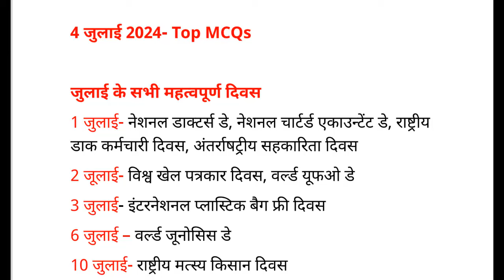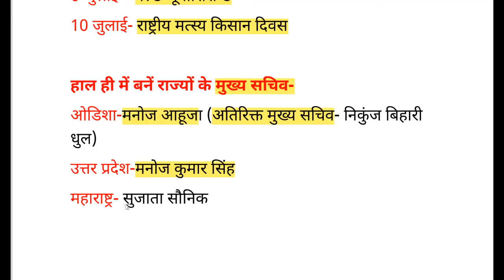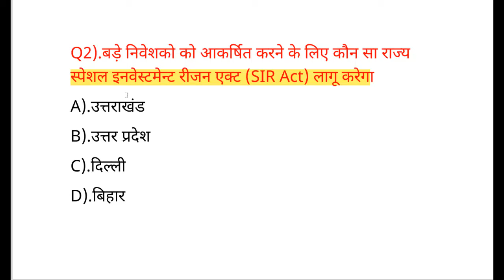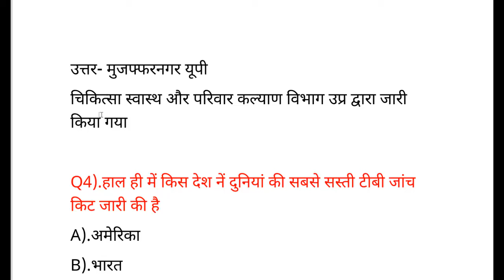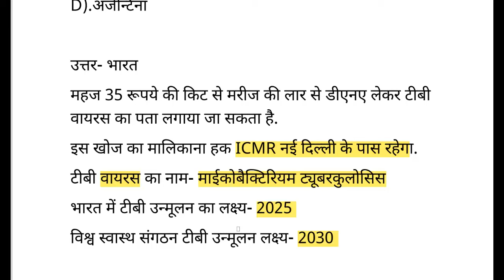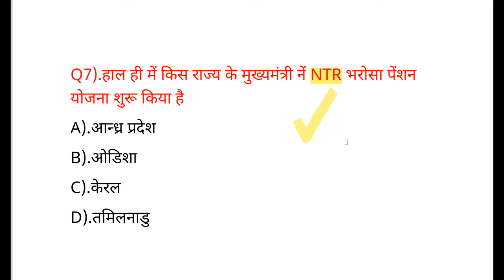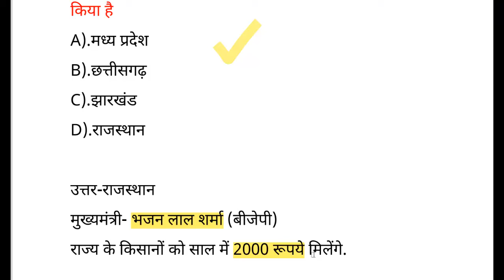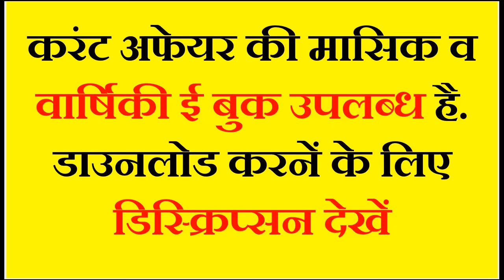4 जुलाई सबसे महत्वपूर्ण प्रश्न दुनिया की सबसे सस्ती टीबी जांच किट किस देश नें जारी की Daily MCQ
4 जुलाई सबसे महत्वपूर्ण प्रश्न   दुनिया की सबसे सस्ती टीबी जांच किट किस देश नें जारी की Daily MCQ

✅जून 2024 सम्पूर्ण करंट अफेयर की पीडीएफ मात्र 25 रूपये में